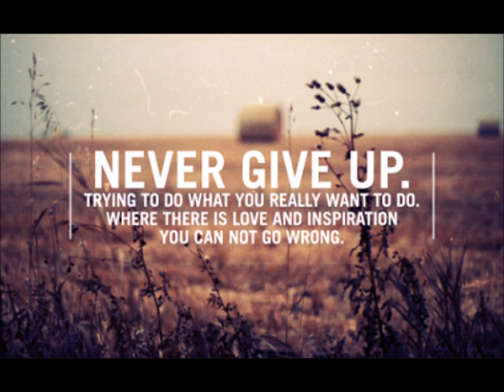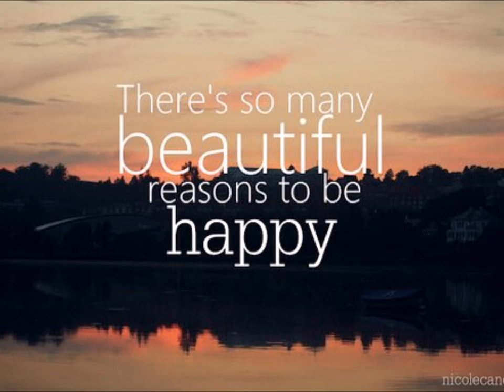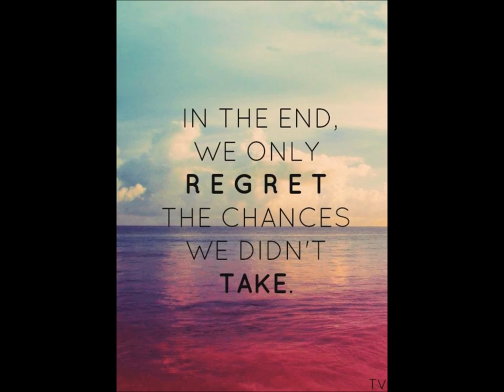Mariska Houweling - River flows in you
Cover from Yiruma, River flows in you. Played in the church.